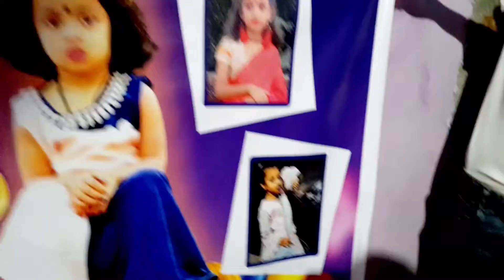aaj he navaratri ka 6 din ..... our meri bitiyaa rani ka janamdi🥮🍰🎂🍨🍭🍬🍰🍫🍧🍦🥡 happy brithday babu....